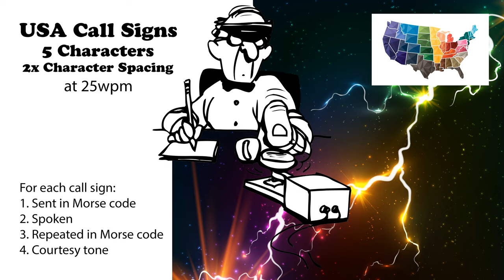USA Call Signs - 5 Characters - 2x Character Spacing - 25wpm